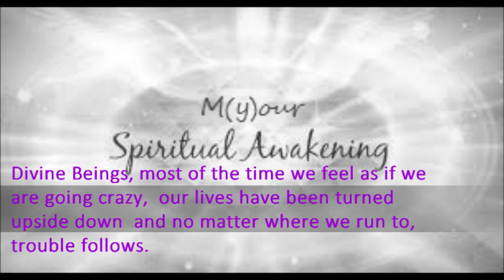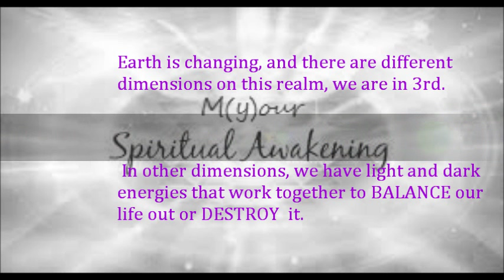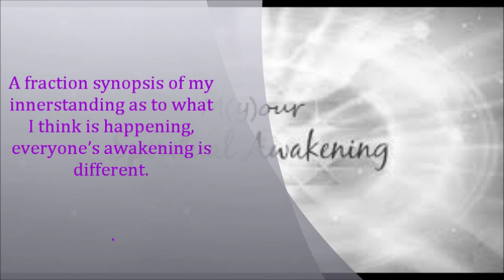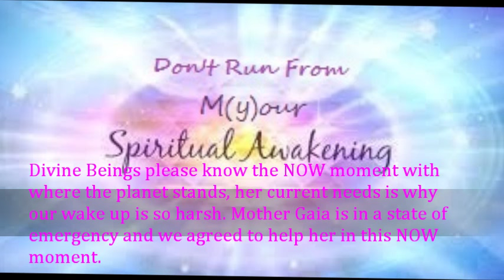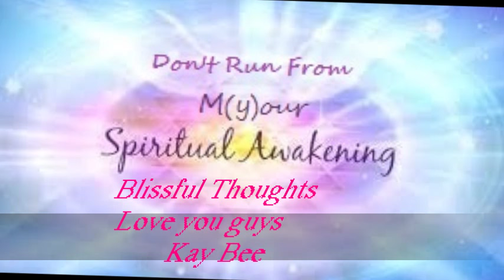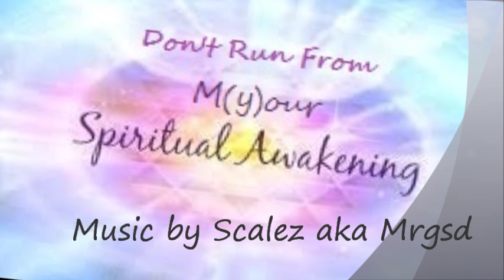Targeted Individuals its YOUR SPIRITUAL AWAKENING/ ACTIVATION/ INITIATION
***Lower Energies messing w/ video I can't correct video
Skip to Symptoms of Awakening 6:00
Skip to Targeted Individual Awakening 10:30

Please share this vid w/ other Divine Individuals (DI's)

This vid is NOT 4 EVERYONE just 1's w/EYES 2 see & EARS 2 hear

Its your awakening and if you don't take the steps to wake up to your spiritual self its going to continue.

CONSCIOUS  Targeted Individual, Targeting, Gang stalking, stalking Awakening Spiritual, Alchemy, WTFU, Consciousness, Initiation, Activation, Ascension, TI, Lower Energies, Demons, Jins, Powerful, SOUL PLAN, HIGER SELF,